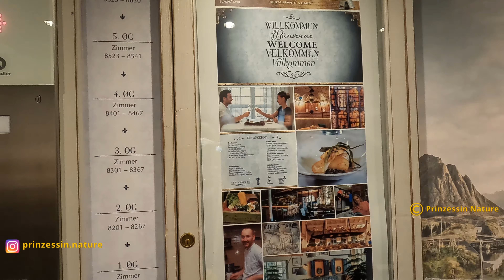Hotel Kronasar Germany - Europa Park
Hotel Kronasar or Museum Hotel is located in Rust Germany and belongs to Europa-Park.